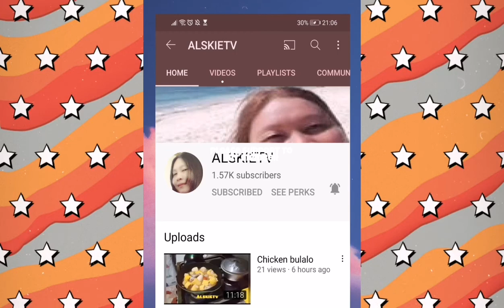KILLING ME SOFTLY PLAYING GUITAR JOYCABZ 2022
Hi guys still learning playing guitar killing me softly. Tara na guys samahan mo ako.